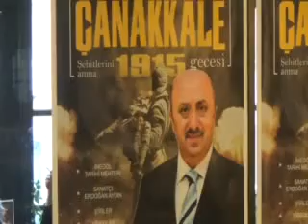ÖMER DÖNGELOĞLU 17 MART PAZAR GÜNÜ İNEGÖL'E GELİYOR!